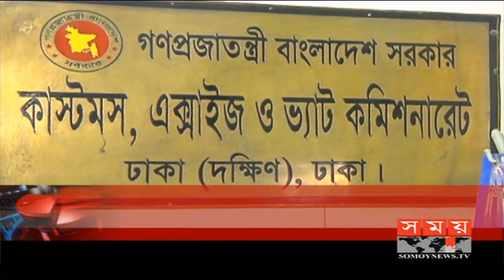শীর্ষ সংবাদ | সকাল ১১টা | ১৪ আগস্ট ২০২০ | Somoy tv bulletin 11am